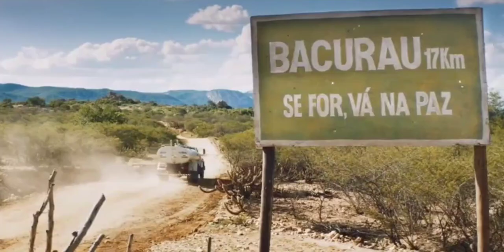bacurau (2019) dir. kleber mendonça filho e juliano dornelles